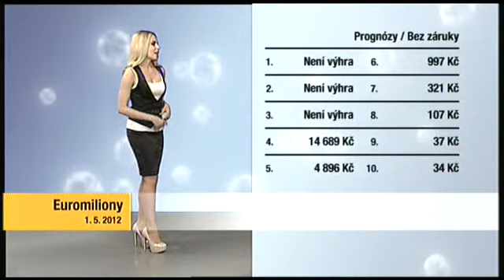Euromiliony - 1. 5. 2012